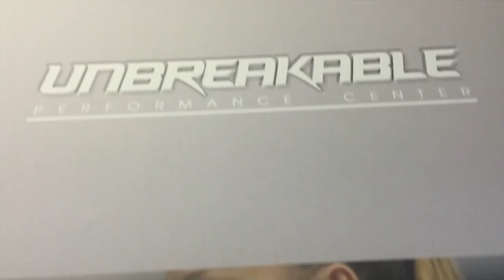Adam Tries MMA (Part 2: First Fight) | That's A First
+thatsafirst
+adamrose

If you enjoyed the show, please like, favorite, and share with all your friends.

Presented by Cyber Dust
Co-Created by: Adam Rose & Jordan Winter
Hosted by: Adam Rose
Produced by: Jordan Winter, Ben Dally & Adam Rose
Special Guest: John Lewis
On Set PA: Elias Lewis
Associate Producer: Noah Rosen
Cinematography by: Jordan Winter & Ben Dally
Edited by: Michael Darrow
Digital Coordinator: Peter Aranda
Special Thanks to: Mark Cuban, Ryan Ozonian, John Lewis, Elias Lewis, John Lewis MMA J-SECT MMA I NOVA UNIAO JIU-JITSU STUDIO, Unbreakable Performance Center & Staff, Jay Glazer, Brian Urlacher, Billy Patten & Jerry Ferrara.

MoLife TV 2015 ®  "Promoting Positive Productions"

"That's A First with Adam Rose" is Cyber Dust's First Original Series.

Adam Rose was not harmed during this production.